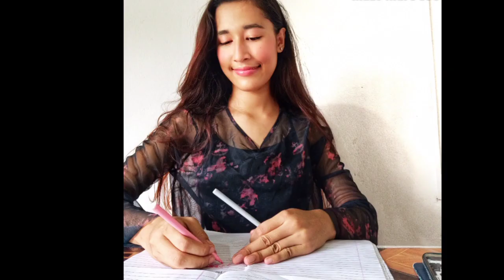I recreated Shrinkhala khatiwada's instagram pictures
Note: I'm not try to compare myself with her, so don't  get offended this video is just for an enjoyment purpose
      The reason i decided recreating these is because all of them are extremely wearable and something y'all can easily recreate